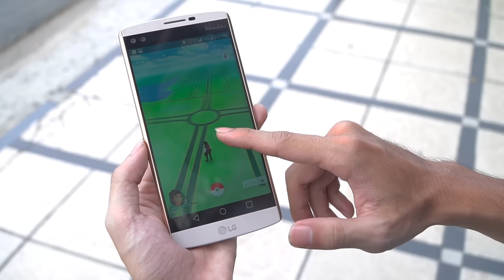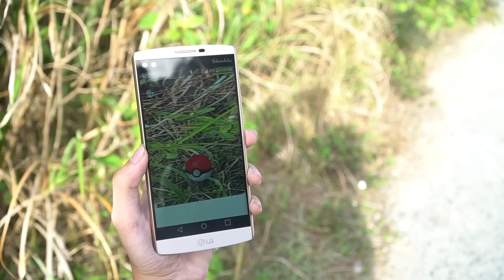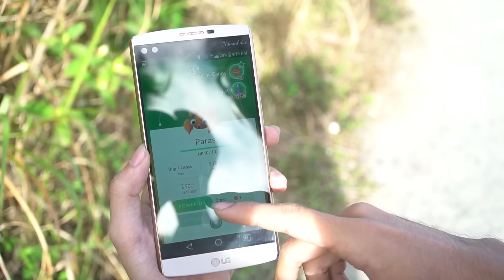Tinhte.vn - Chơi thử Pokemon GO